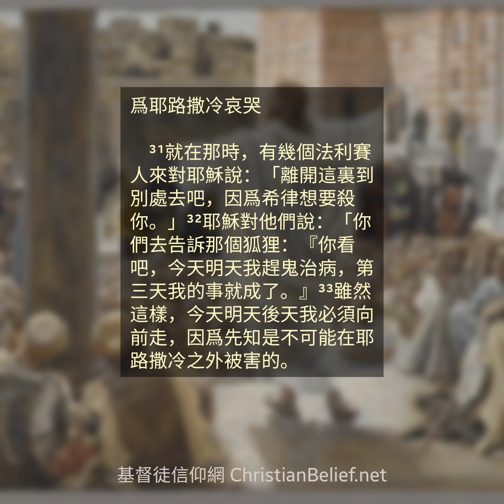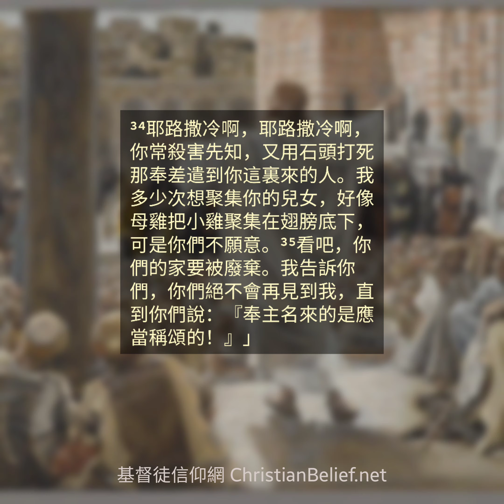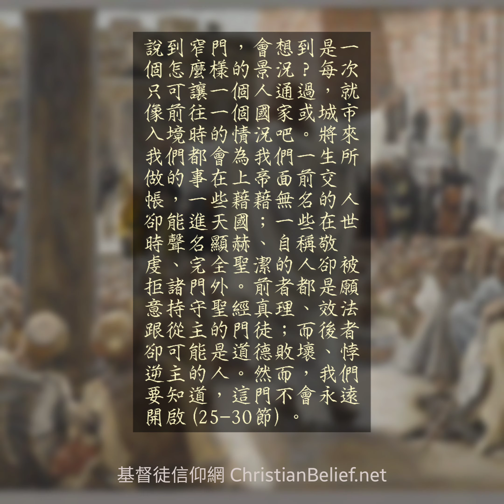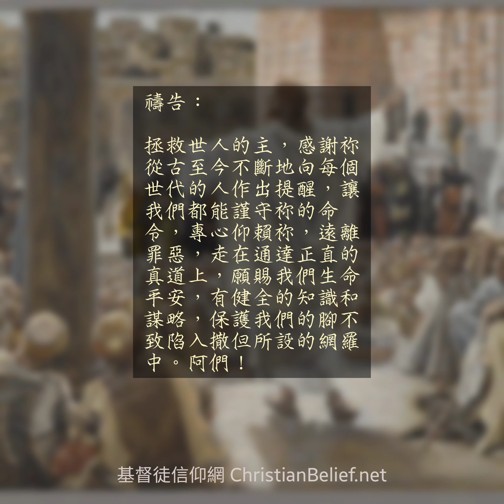第3天 - 路加福音13章22-35節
8月 第3天

經文

要進窄門

　²²耶穌往耶路撒冷去，在所經過的各城各鄉教導人。²³有一個人問他：「主啊，得救的人很少吧？」 耶穌對眾人說：²⁴「你們要努力進窄門。我告訴你們，將來有許多人想要進去，卻不能。²⁵等到一家之主起來關了門，你們才站在外面敲門，說：『主啊，給我們開門！』他要回答你們說：『我不認識你們，不知道你們是哪裏來的。』²⁶那時，你們要說：『我們在你面前吃過喝過，你也在我們的街上教導過人。』²⁷他要對你們說：『我告訴你們，我不知道你們是哪裏來的。你們這一切不義的人，給我走開！』²⁸你們要看見亞伯拉罕、以撒、雅各和眾先知都在上帝的國裏，你們卻被趕到外面，在那裏要哀哭切齒了。²⁹從東從西，從南從北，將有人來，在上帝的國裏坐席。³⁰看吧，在後的，將要在前；在前的，將要在後。」

爲耶路撒冷哀哭

　³¹就在那時，有幾個法利賽人來對耶穌說：「離開這裏到別處去吧，因爲希律想要殺你。」³²耶穌對他們說：「你們去告訴那個狐狸：『你看吧，今天明天我趕鬼治病，第三天我的事就成了。』³³雖然這樣，今天明天後天我必須向前走，因爲先知是不可能在耶路撒冷之外被害的。³⁴耶路撒冷啊，耶路撒冷啊，你常殺害先知，又用石頭打死那奉差遣到你這裏來的人。我多少次想聚集你的兒女，好像母雞把小雞聚集在翅膀底下，可是你們不願意。³⁵看吧，你們的家要被廢棄。我告訴你們，你們絕不會再見到我，直到你們說：『奉主名來的是應當稱頌的！』」

當耶穌講述天國的比喻後，就繼續向耶路撒冷前行－一個昔日猶太人殺害先知的以色列最大城市和首都。不難想像，認識又一直跟隨耶穌的人有多少。相信是一個聽聞福音又求知欲強的人前來問耶穌關於得救人數的問題，耶穌殷切地提醒眾人「要努力進窄門」(22-24節)。

說到窄門，會想到是一個怎麼樣的景況？每次只可讓一個人通過，就像前往一個國家或城市入境時的情況吧。將來我們都會爲我們一生所做的事在上帝面前交帳，一些藉藉無名的人卻能進天國；一些在世時聲名顯赫、自稱敬虔、完全聖潔的人卻被拒諸門外。前者都是願意持守聖經真理、效法跟從主的門徒；而後者卻可能是道德敗壞、悖逆主的人。然而，我們要知道，這門不會永遠開啟(25-30節)。

福音書中記載的事情似乎離不開正邪之爭，有上帝臨在之處，撒但不會缺席。同樣，耶穌所到之處，也不乏敵擋真理之人。當時耶穌要履行天父所交付的救贖計劃，他清楚自己將要像昔日的先知一樣被上帝的子民拒絕，因此爲這個城市以至這個世代的人哀傷(31-35節)！

默想：

1. 耶穌面向耶路撒冷的原因
2. 主告訴眾人進窄門的意思

禱告：

拯救世人的主，感謝祢從古至今不斷地向每個世代的人作出提醒，讓我們都能謹守祢的命令，專心仰賴祢，遠離罪惡，走在通達正直的真道上，願賜我們生命平安，有健全的知識和謀略，保護我們的腳不致陷入撒但所設的網羅中。阿們！

About the painting:

Description: Jerusalem Jerusalem (between 1886 and 1894)

Artist: James Tissot (1836–1902, French painter and caricaturist)